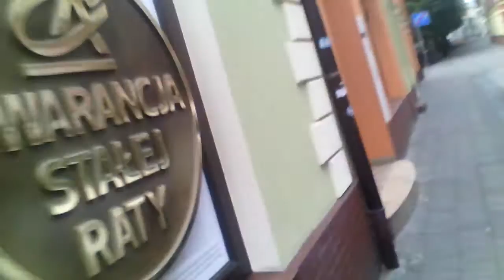ЛикБез По : Польша, Лешно (вып. 2) прогулка через город. Poland, Leszno (2ep.)0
В этот видео я стараюсь рассказать и показать вам как живет небольшой город лешно в польше